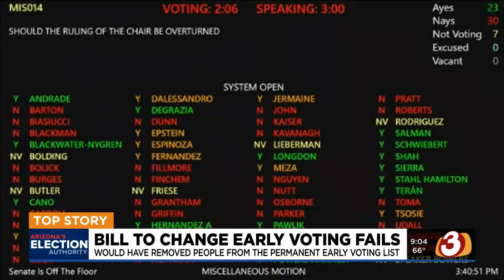State representative's comment during House debate lights up social media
“I feel personally that motives were arraigned of members, including myself, with regards to colored people, Black people, whatever people this individual wants to single out in their ability to vote,” Arizona Rep. Travis Grantham said.